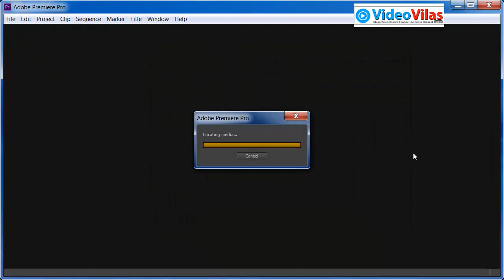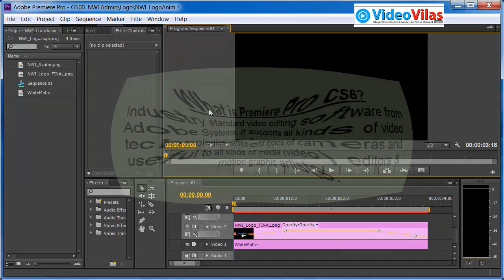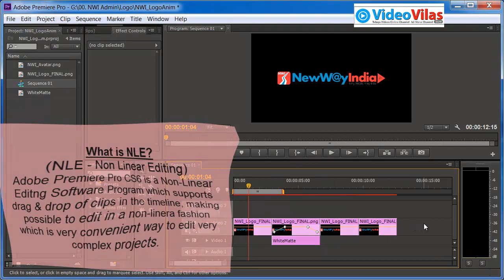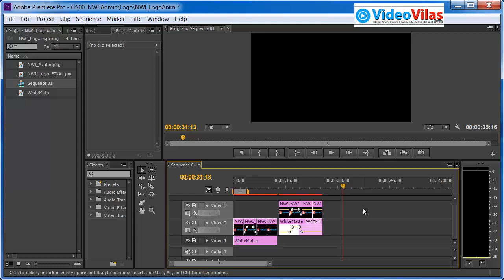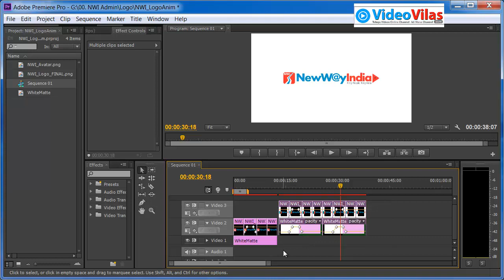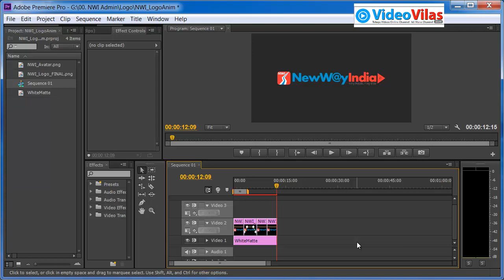#03 Adobe Premiere Pro CS6 - Video Editing Essentials | What is Premiere Pro CS6 & NLE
Best Telugu Tutorials. Adobe Premiere Pro CS6 - Video Editing Essentials | What is Premiere Pro CS6 & NLE (Non-Linear Editing) Explained in a clear & simple way. Best for video editors, videographers, short filmmakers, feature filmmakers, multimedia students, designers interested in video etc.

VideoVilas.com dreams for FREE Education to Anyone, Anywhere & Anytime. I strive best to create best educational videos in the following domains:

01. Software & Windows Tutorials
02. Computers & Technology
03. K-12 Education
04. Higher Education
05. Indian Exams (UPSC, SSC, Bank & Railway Exams)
06. Success & Personality Development (Self-Help)
07. Multimedia (CG, VFX, Animation & Gaming)
08. Filmmaking
09. MBA & Business
10. Online Business & Ways to Make Money
11. Programming & App Development
12. E-Learning Development
13. Fine Arts (Drawing, Design, Sculpting, Painting etc.)
14. Biology & Life Sciences
15. Medical, Health & Fitness
16. Agriculture
17. Web Apps & Google Apps Tutorials
18. Reviews (App Reviews, Book Reviews & Product Reviews)
19. Learning Languages and
20. Many more..

Happy Learning!
Satyanivaas | Founder.